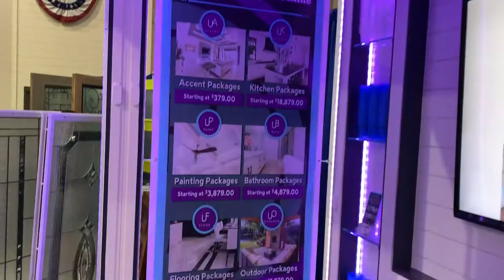Umbare Showcase Booth Kitchen Renovations Lakewood Ranch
Umbare.com refined remodeling in Lakewood Ranch, new Kitchens Cabinets, Complete Kitchen Remodeling, Bathroom Remodeling, House Painting, Interior painting Exterior Painting Flooring LVT Sarasota